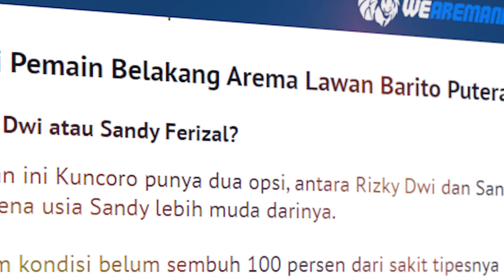PREDIKSI BARITO PUTERA VS AREMA: KOMPOSISI PEMAIN BELAKANG AREMA BAKAL BERUBAH | Piala Menpora 2021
Kuncoro memastikan komposisi pemain belakang Arema lawan Barito Putera di laga kedua Grup A Piala Menpora 2021 pada Kamis, 25 Maret 2021, bakal berubah.
Ini prediksinya